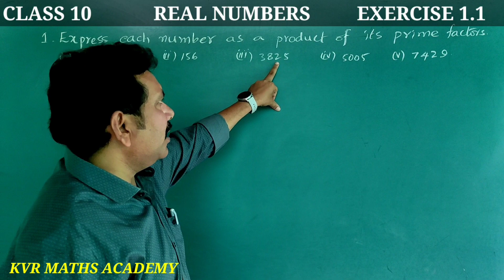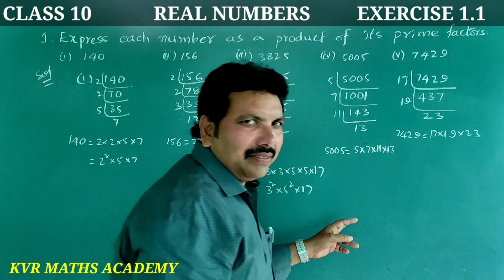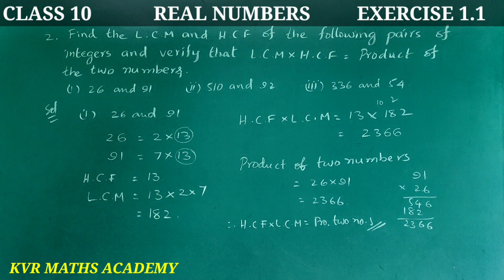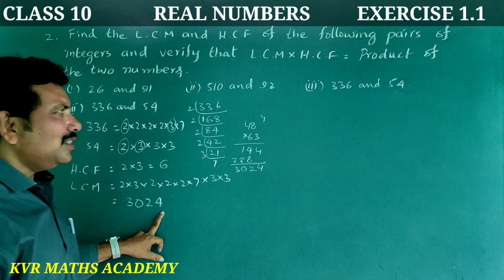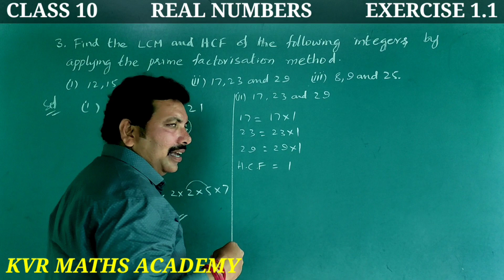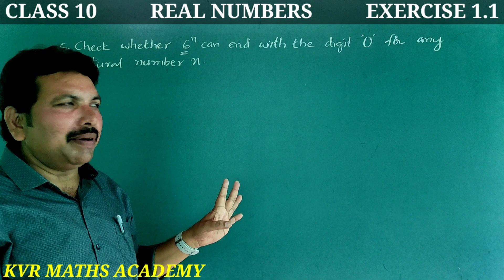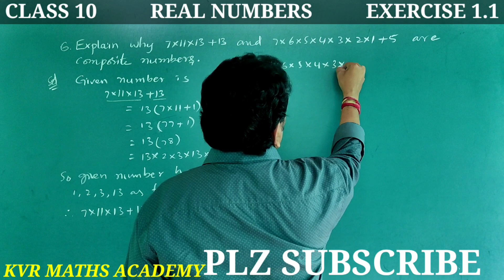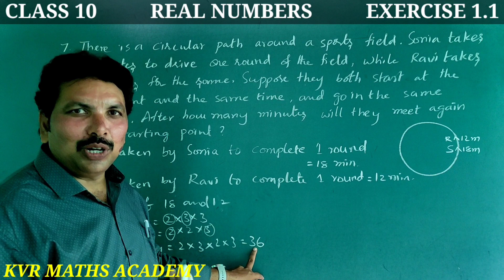CLASS 10/REAL NUMBERS/EXERCISE 1.1/ALL PROBLEMS/AP NEW SYLLABUS/MATHEMATICS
In this video explained All Problems in exercise 1.2 in real numbers of 10th class mathematics.